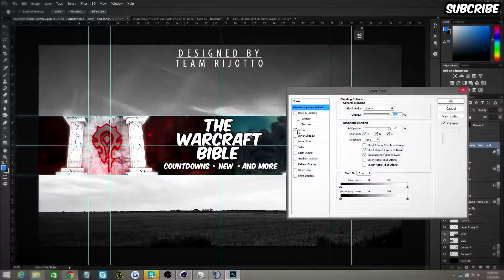BEST Loot Reactions In World Of Warcraft History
HE HAS NO IDEA I'M DOING THIS, MAKE HIS DREAM COME TRUE!